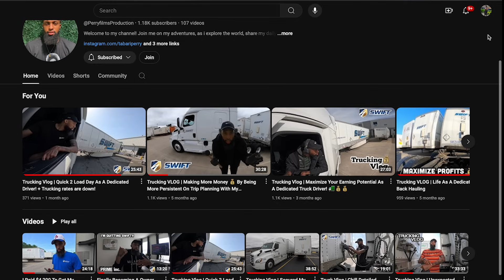TRUCKING WITH SWIFT TRANSPORTATION" BECOMING AN OWNER OPERATOR